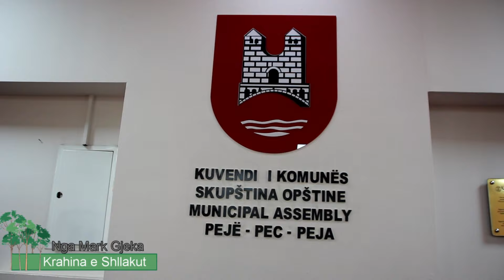Busti i Marie Shllakut në Bronz në qytetin e Pejës - Kosovë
Rikthimi i Marie Shllakut në Bronz në qytetin e Pejës paraqët edhe realizimin e amanetit të saj e cila në sallën e gjykatës komuniste deklaroj: “ Nuk do t´i mungojnë kurrë lulet Kosovës që t´i sjell mbi varrin tim“.